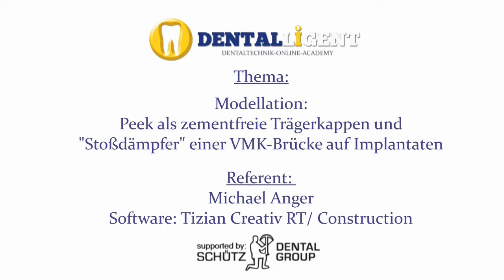EXOCAD TUTORIAL - Peek als zementfreie Trägerkappen und “Stoßdämpfer“ einer VMK-Brücke auf Impl.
FULL VIDEO Teaser : Hier werden Peek-Kappen auf vorhandenen, alten Implantaten gefertigt um hierauf eine VMK-Brücke zu verkleben, die dann im Mund zementfrei eingesetzt wird.
Hochexperimentell und noch nicht wissenschaftlich fundiert.
Zu diesem Video folgt noch eine Bilderserie der Arbeit mit allen Schritten bis zur Fertigstellung
Dieses Video in voller Länge ( Laufzeit :14 min), sowie viele weitere Lernvideos, finden Sie in Kürze auf Dentalligent.de

Referent: Michael Anger
Software: Tizian RT / EXOCAD